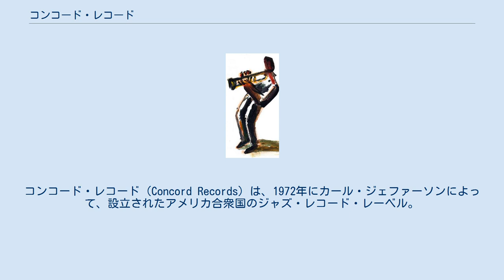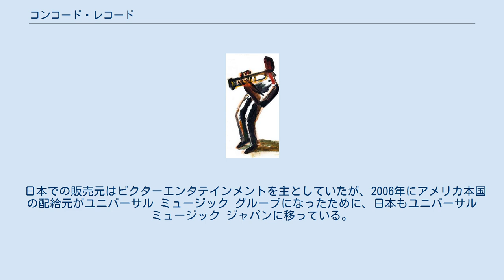コンコード・レコード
コンコード・レコード（Concord Records）は、1972年にカール・ジェファーソンによって、設立されたアメリカ合衆国のジャズ・レコード・レーベル。
西海岸カリフォルニア州ビバリーヒルズに本拠を置く。
 オリジナルはコンコード・ジャズの名で知られる。
1972年にカリフォルニア州コンコードで開催されたコンコード・ジャズ・フィスティバルが母体となって、72年に設立された。
 スタックス・レコード/ヴォルト、スペシャルティ・レコード、タコマ・レコードほか多数のレーベルを傘下に入れ、巨大企業となった。
2002年にはコンコードと、パートナーであるスターバックスは、ソウルのレイ・チャールズのアルバムを発売し、グラミー賞8部門受賞を達成した。
 2004年にファンタジー・レコードを買収し合併、コンコード・ミュージック・グループを形成しその傘下に入る。
最大手のインデペンデント系ジャズ・レーベルとなる。
2007年、ヒア・ミュージックを買収し、ポール・マッカートニー、ジョニ・ミッチェルらが所属ミュージシャンをなった。
 日本での販売元はビクターエンタテインメントを主としていたが、2006年にアメリカ本国の配給元がユニバーサル ミュージック グループになったために、日本もユニバーサル ミュージック ジャパンに移っている。